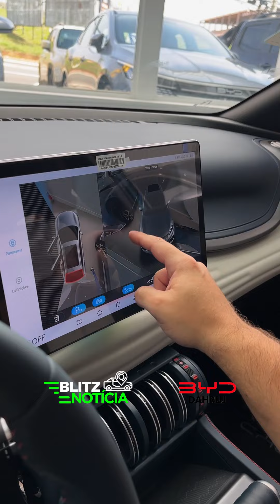🎉🚗 O Grupo BYD Dahruj @byddahruj tem um presente incrível para você!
Ganhe um bônus de R$ 31.800,00, taxa ZERO e uma super valorização no seu seminovo! 💥

Aproveite essa oportunidade única para trocar de carro e economizar! Não perca tempo, venha para o Grupo BYD Dahruj @byddahruj e faça um excelente negócio!